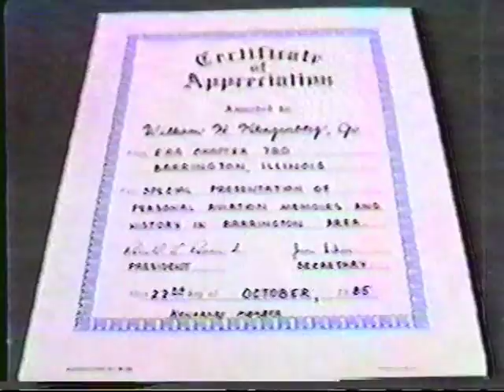William Klingenberg - Barrington Area History - Part 4